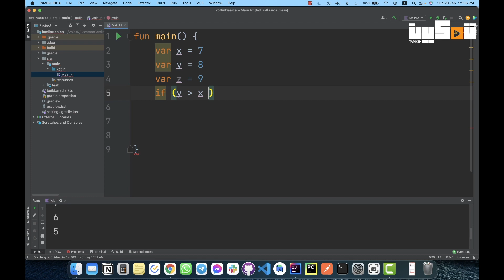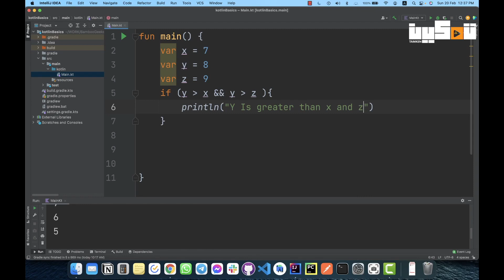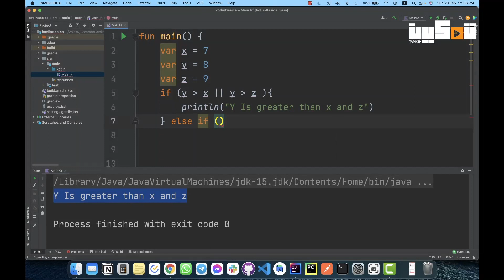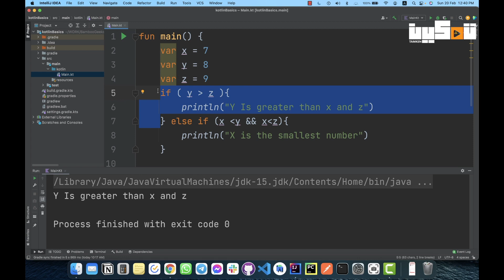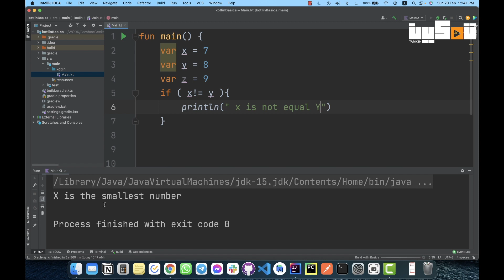12- Kotlin Logical Operators Demystified: Building Robust Decision-Making in Your Code!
Dive into the intricacies of Kotlin Logical Operators with our comprehensive guide! 🚀 Whether you're a coding enthusiast or a seasoned developer, this tutorial is your roadmap to unraveling the power of logical operators in Kotlin. From AND and OR to NOT, we'll explore how these operators contribute to building robust decision-making structures in your code. Join us for real-world examples, practical insights, and expert tips to enhance your Kotlin programming skills. Discover the art of crafting efficient and logical conditions, and learn how to navigate complex decision paths in your projects. Watch now to empower your coding journey with the mastery of logical operators! 💻🔍